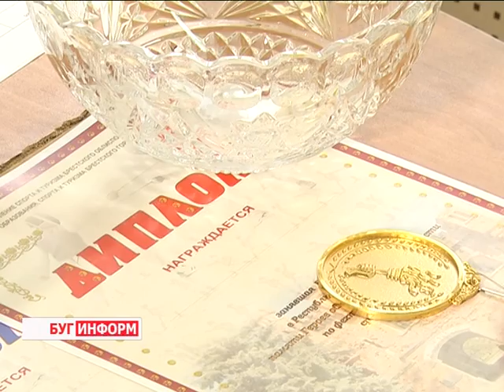2015-12-02 г. Брест. Республиканский турнир по фехтованию. Телекомпания Буг-ТВ.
Открытый  Республиканский  турнир по фехтованию, посвящённый  памяти героев обороны Брестской крепости сегодня в очередной раз стартовал в городе над Бугом. Соревнования, история которых насчитывает    более трёх  десятков  лет – арена для сильнейших  представителей данного вида спорта. Долгожданный и от этого волнительный  турнир собрал в  Бресте  в этом году спортсменов из 5-ти областей, на протяжении трёх дней они будут состязаться    в жарких поединках  с соперниками. О первом дне соревнований, о шансах брестских фехтовальщиков вы узнаете из следующего материала выпуска.